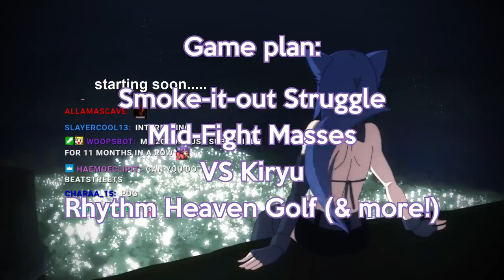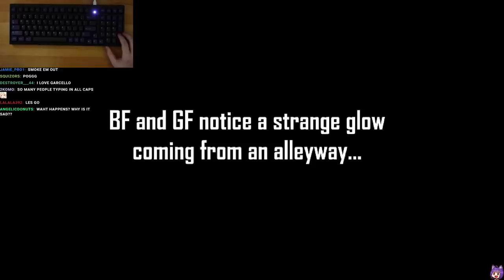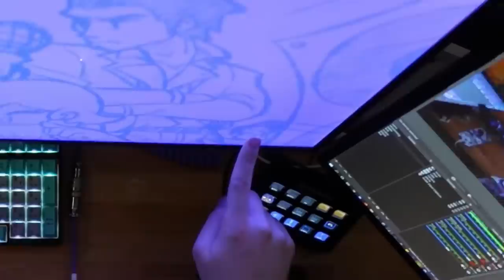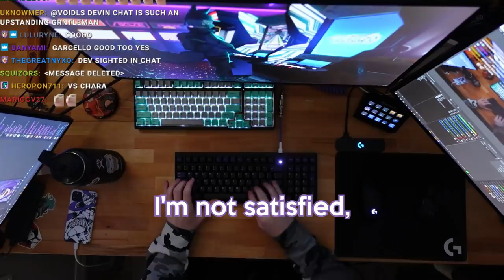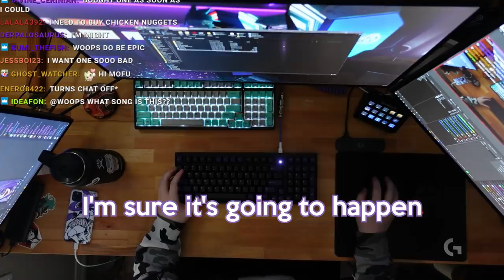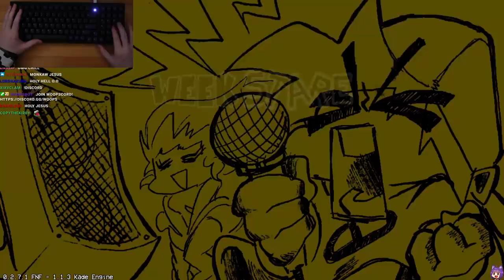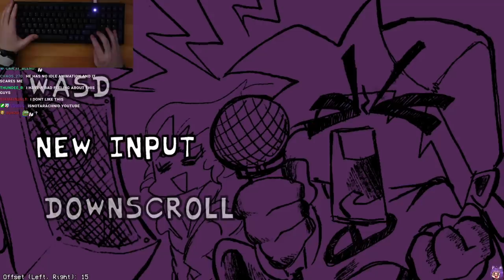Rhythm game veteran vs. SMOKE 'EM OUT STRUGGLE, KIRYU & MORE (Friday Night Funkin Mods)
Boy is this one a grab bag. Kiryu Kazuma, a Golf teacher and a smoker walk into a rap battle...
GET YOUR MURA PLUSHIE HERE (only available until May 21st 2021)
Click ▼

00:00 - Intro
01:55 - Mid-Fight Masses Update?
08:47 - GOLF
16:00 - Vs Garcello (SeoS)
28:56 - Vs Kiryu
37:40 - Starecrown (WARNING: CURSED)